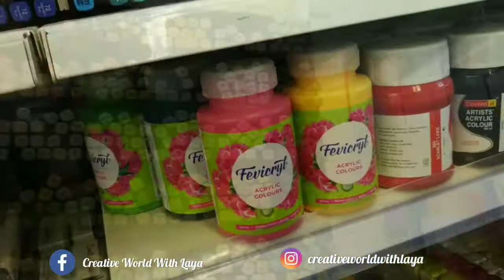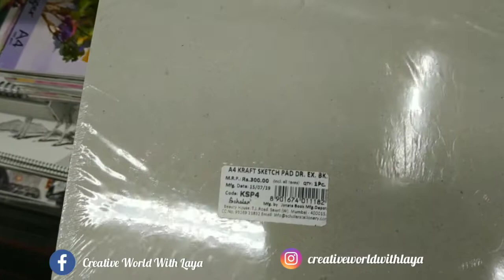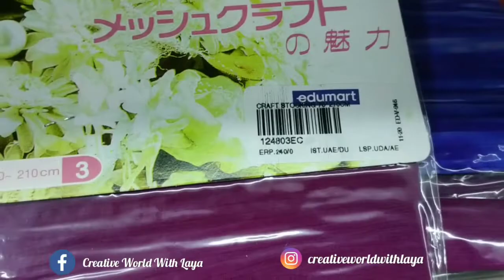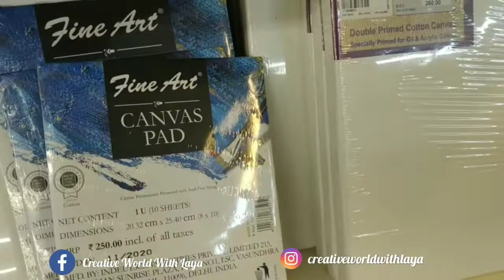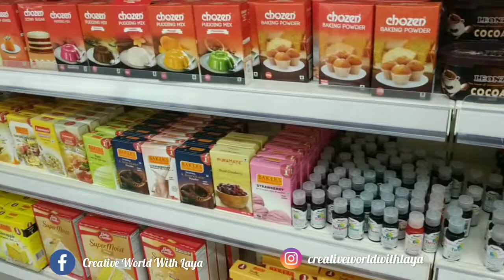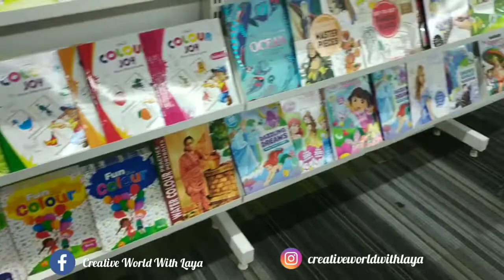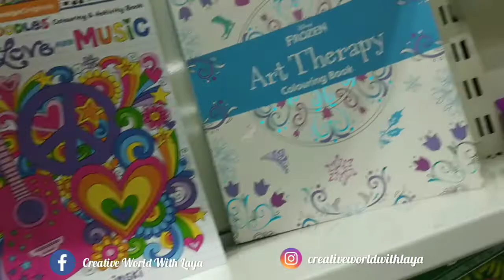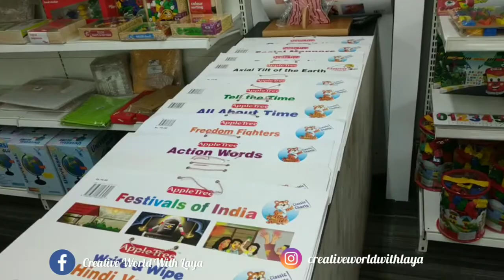Edumart hypermarket thrissur#travel vlog#craft materials haul#craft and art#shopping haul#EP:137